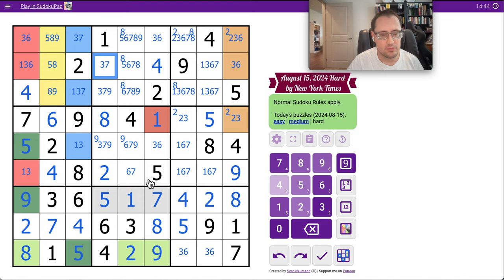Sudoku 2024 08 15 hard